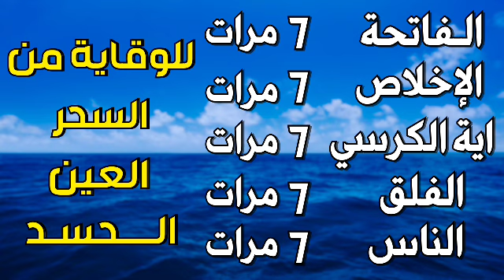سورة الفاتحة 7 مرات اية الكرسي 7 الاخلاص 7 الفلق 7 الناس 7 وقاية من العين والسحر والحسد